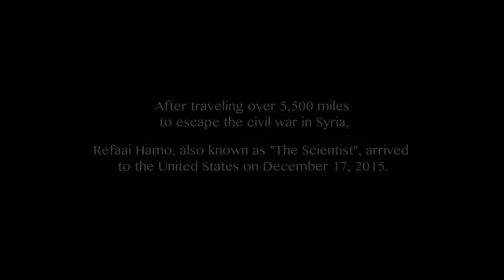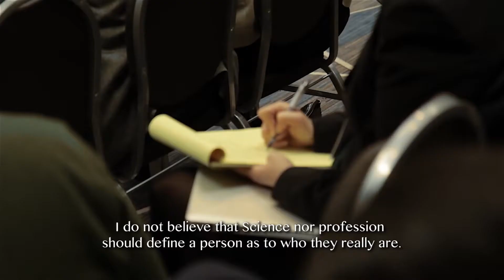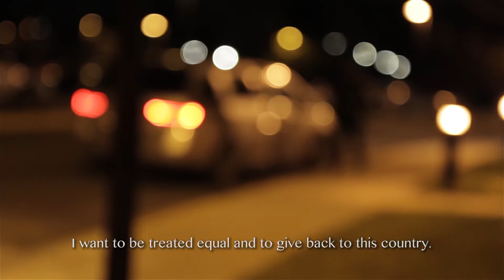The Syrian Scientist | Refugee Programs in Michigan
Refaai Hamo, also known as "The Scientist", arrived at Detroit Metropolitan Airport on December 17, 2015 as America's newest and most celebrated Syrian refugee. The website, Humans of New York, drew international attention after sharing his story of how he lost several members of his family in a rocket attack. President Barack Obama praised Hamo’s spirit and dignity. Actor Edward Norton launched a Crowdrise online campaign that has raised almost $500,000 for Hamo – who is also battling stomach cancer.

As the 4th largest resettlement agency in the US, we at LSSM are honored to welcome The Hamo family to America.
Soundtrack by David Michon
Thumbnail captured by Salwan Georges

Visit lssm.org to find out more information on how you can help refugees in your local communities.